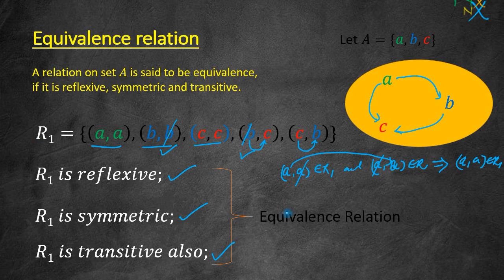Equivalence Relation Definition Example Proof Verification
Verifying Equivalence Relation defined on a set, Equivalence Relation with Proof and How to identify Equivalence Relation.
Definition of Equivalence Relation.
Equivalence relation example.
How to find equivalence relation.
Verifying equivalence relation.
Equivalence relationship.
What is an equivalence relation.
Equivalence relation on a set.
Easy definition of equivalence relation.
Correct definition of equivalence relation.
Example on equivalence relation.
Equivalence relation: definition and examples.
Equivalence relation verses reflexive, symmetric and transitive relation.
How to know that a relation is equivalence relation.
Concept of equivalence relation.